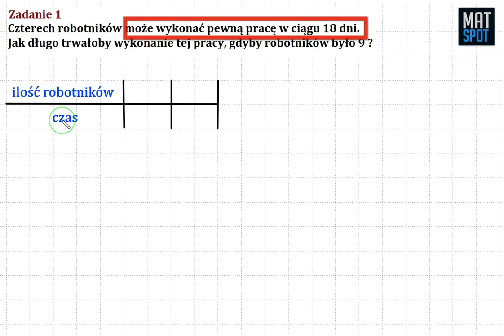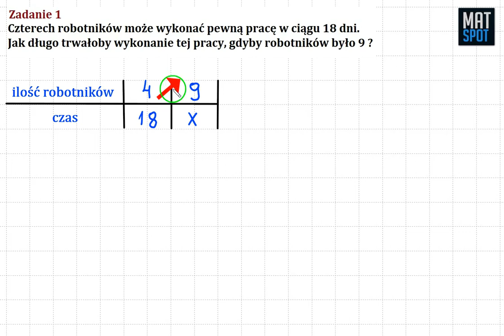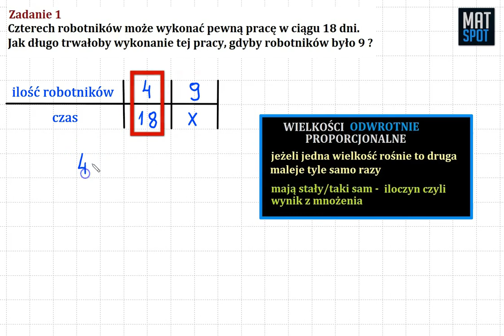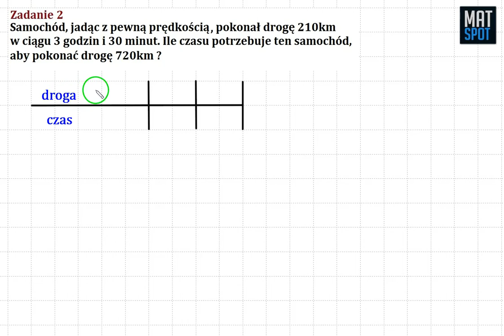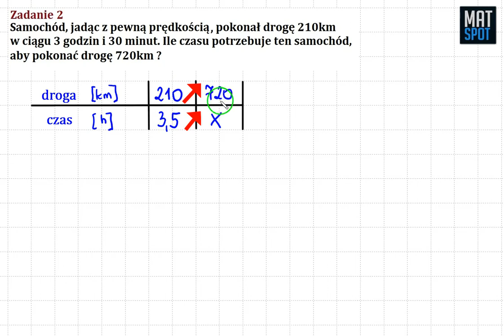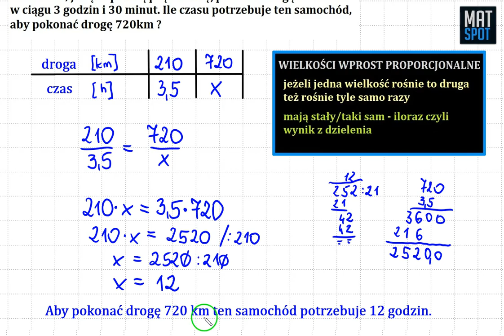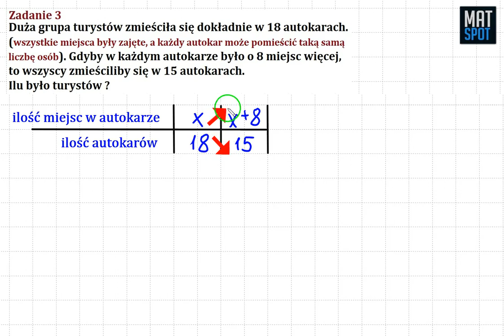wielkości wprost i odwrotnie proporcjonalne